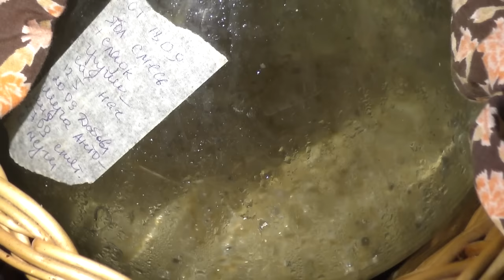Вино бродило несколько дней и перестало. Что делать? Как спасти вино?